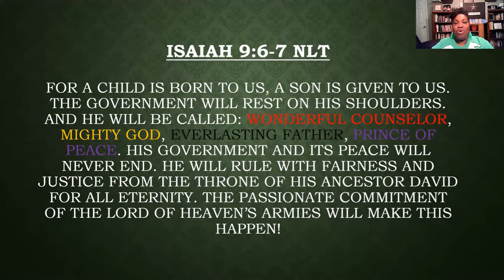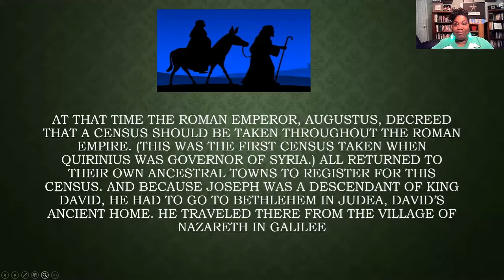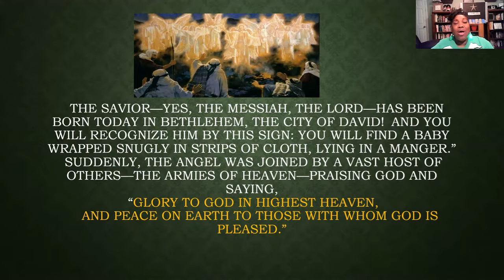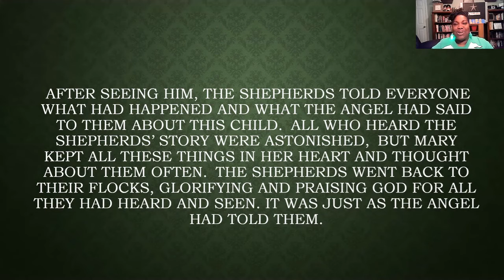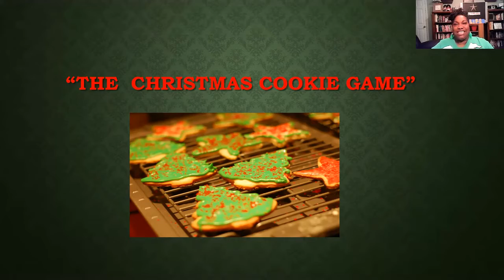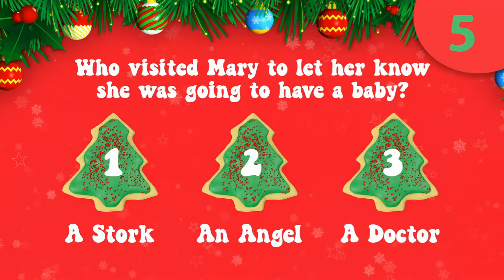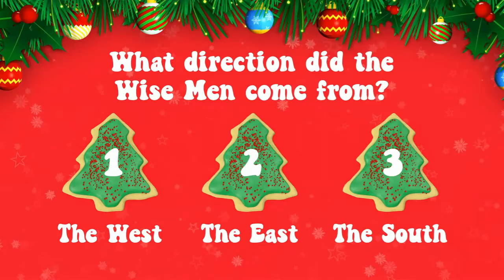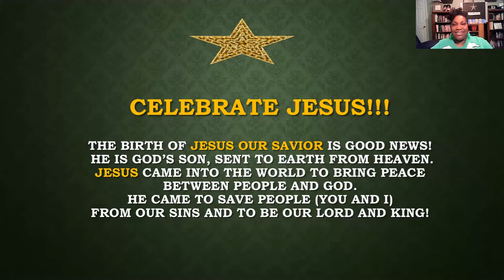The Birth of Jesus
Welcome to another session with Ms. Lisa as she tells "The Birth of Jesus" (The Son ofGod)